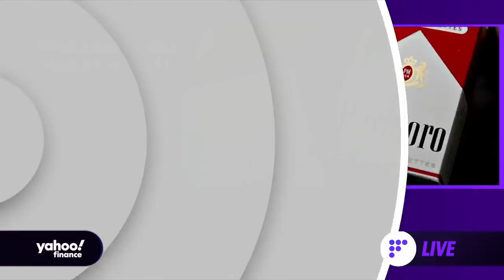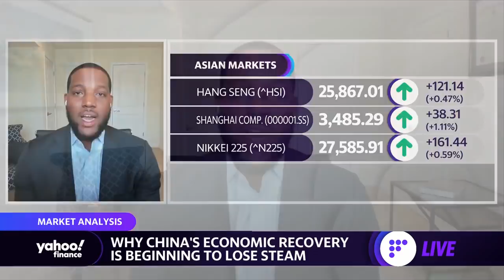The Fed did a 'good job' convincing markets that inflation will be transitory : Strategist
This segment originally aired on August 18, 2021.
Jordan Jackson, J.P. Morgan Asset Management Global Market Strategist, joins Yahoo Finance Live to discuss how global economies are looking to recover economically from the pandemic and risks investors should watch out for in late 2021.